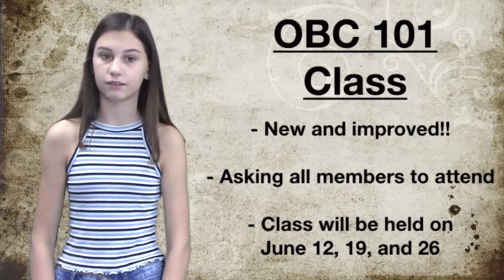Announcements June 9 2019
Olney Baptist Church is a Southern Baptist church serving the Montgomery County, Maryland community. Service times are each Sunday at 11am.

Facebook.com/OlneyBaptist